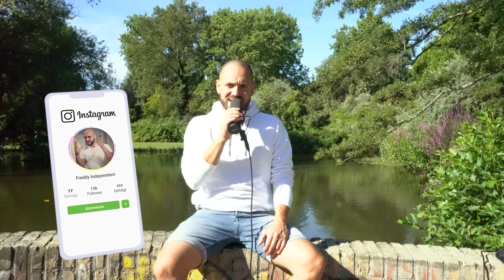Großbrand vor der Zeremonie 🔥 | Podcast #22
Auf einmal fängt es kurz vor der Zeremonie an zu brennen.
Was danach passiert ist und wie es weiter ging...

Du spürst ein Calling an einer unserer magischen Zeremonien teilzunehmen?
Dann buche dir jetzt ein kostenloses und unverbindliches Erstgespräch.

Du hast eine Frage oder Themenvorschläge für eine der nächsten Podcastfolgen?